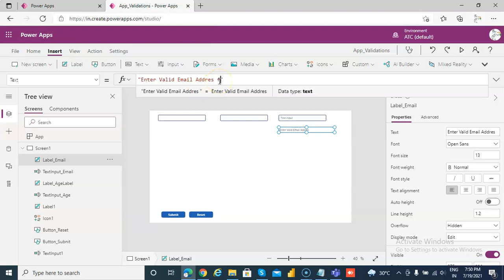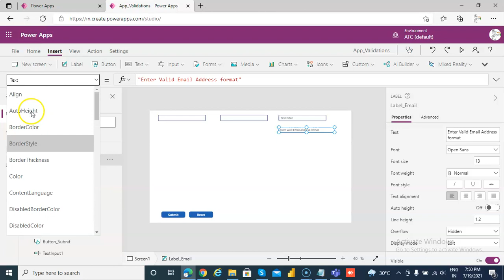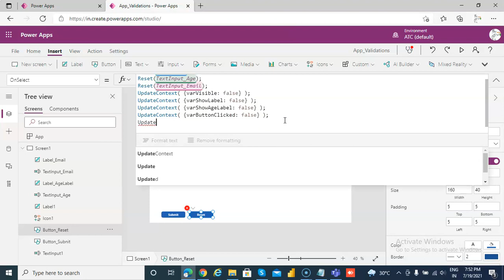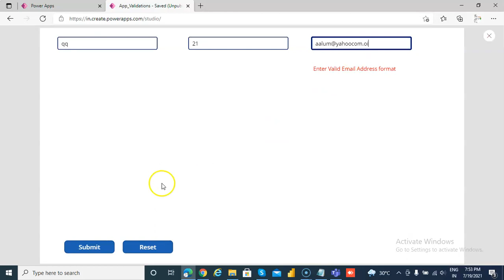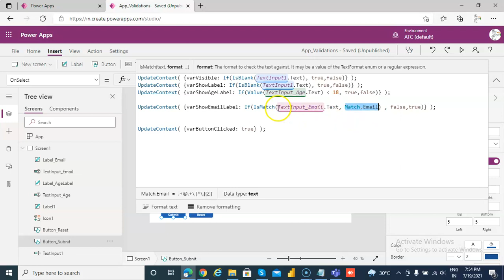Lesson111 - Control Validation For Email - Power Apps 1000 Videos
Description - This Video Covers Control Validation For Email